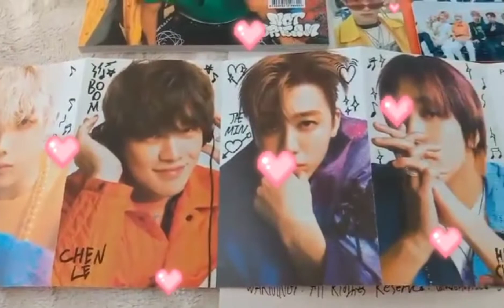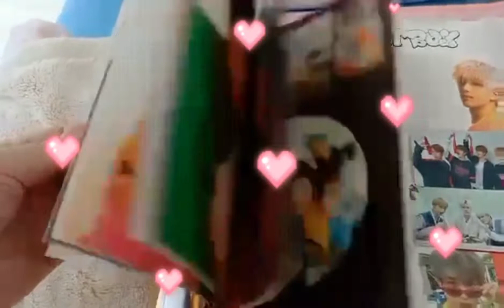ADD TO COLLECTION | NCT DREAM 2ND ALBUM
This video is only for Intertainment and also connect each other meet new friends

Thank you&Godbless